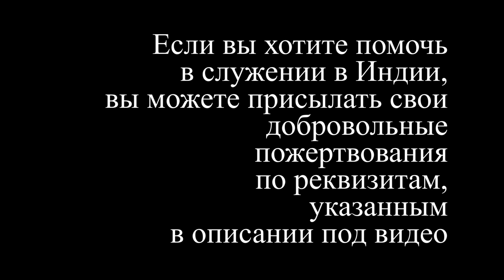Служение "Сила слова" в Индии | Взгляд изнутри | #4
Благодарим всех партнеров нашего служения за Вашу помощь в осуществлении этой важной работы.

МРО ЦХВЕ "Новая Жизнь"
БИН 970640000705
Банк "ЦентрКредит"
БИК Банка KCJBKZKX
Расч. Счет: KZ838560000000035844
Добровольное пожертвование на уставные цели

Выход новых видео во вторник и пятницу